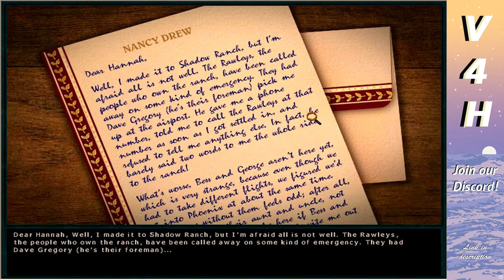Nancy Drew: Secret of Shadow Ranch With Commentary! Part 1: The Border of Phoenix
Long-awaited! We are finally getting a chance to sit down and play this classic before Julian leaves for college. Provided they don’t lock us down again, this will be our last let’s play together for a good time. So I hope you guys enjoy this playthrough for the ages of one of the best Golden Age Nancy Drew’s!

Vote For Holt!